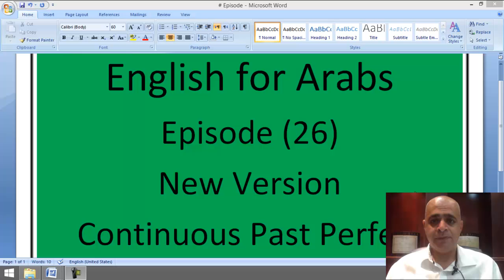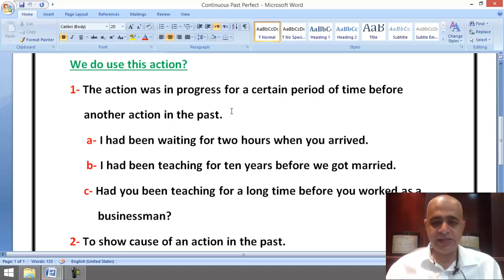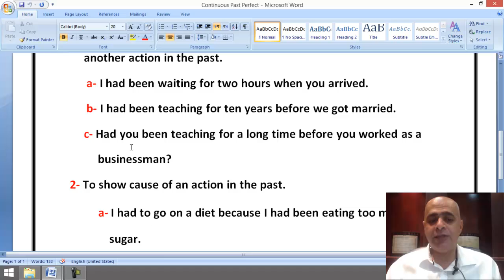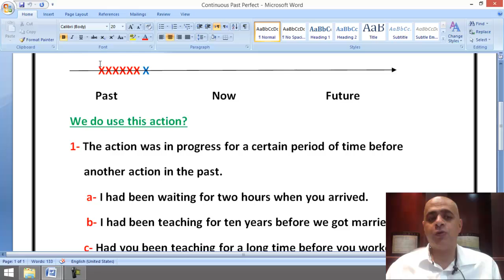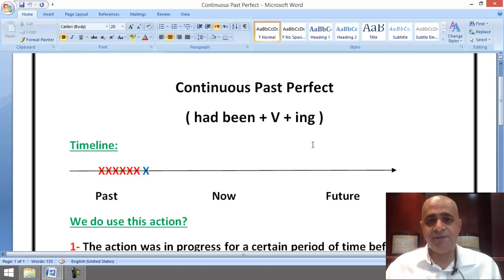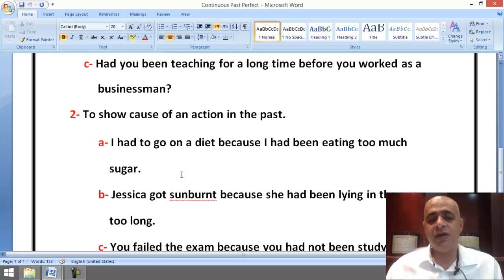Episode26 Continuous Past Perfect الحلقة 26 الماضي المستمر التام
رابط ملف الحلقة

تعليم الأنجليزي للطلبة العرب مع الأستاذ : محمد دادر

اللغة الانجليزية للطلبة العرب
دورة تعليم اللغة الانجليزية مجانا
قواعد - تحدث - استماع - قراءة - كتابة - محادثة
English for Arabs
Mr.Mohammed Dadir
Free Complete English Course
Learn English
Conversation - Grammar - Speaking - Listening - Reading - Writing